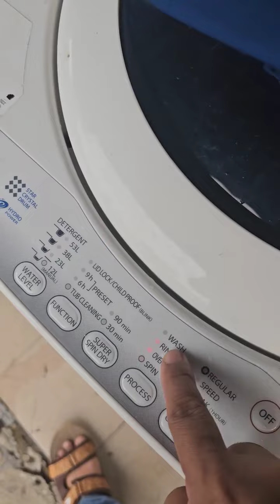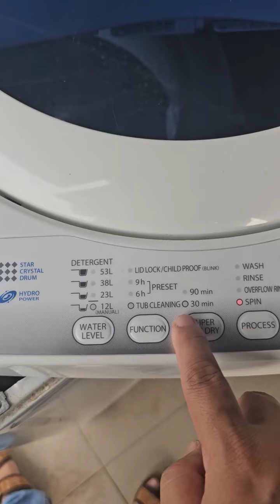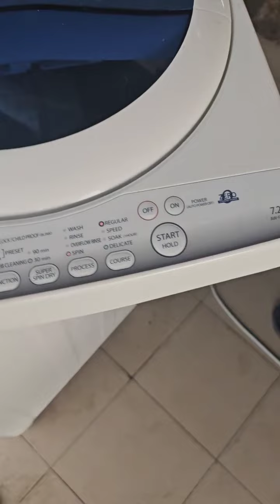MESIN BASUH TOSHIBA TAK BOLEH SPIN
Hai..Video kali ini saya nak kongsikan kepada anda masalah mesin basuh Toshiba tak boleh spin..Jom tonton dan kongsikan video tutorial ni.